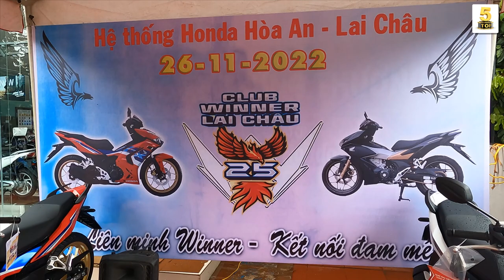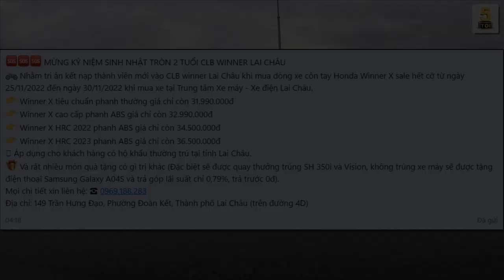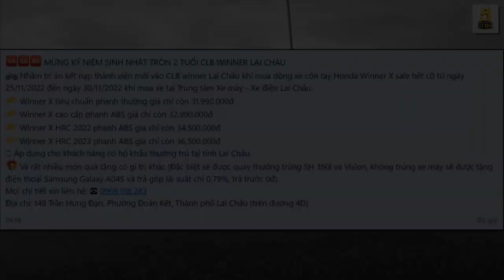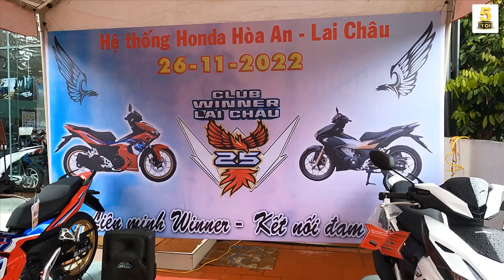31.9 triệu 1 em Winner X 2023 ▶️ TRI ÂN mừng sinh nhật 2 tuổi CLB Winner Lai Châu 🔴 TOP 5 ĐAM MÊ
VIDEO: 31.9 triệu 1 em Winner X 2023 ▶️ TRI ÂN mừng sinh nhật 2 tuổi CLB Winner Lai Châu 🔴 TOP 5 ĐAM MÊ

🆘🆘🆘 MỪNG KỶ NIỆM SINH NHẬT TRÒN 2 TUỔI CLB WINNER LAI CHÂU
🏍 Nhằm tri ân kết nạp thành viên mới vào CLB winner Lai Châu khi mua dòng xe côn tay Honda Winner X sale hết cỡ từ ngày 25/11/2022 đến ngày 30/11/2022 khi mua xe tại Trung tâm Xe máy - Xe điện Lai Châu.
👉 Winner X tiêu chuẩn phanh thường giá chỉ còn 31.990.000đ
👉 Winner X cao cấp phanh ABS giá chỉ còn 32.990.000đ
👉 Winner X HRC 2022 phanh ABS giá chỉ còn 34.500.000đ
👉 Winner X HRC 2023 phanh ABS giá chỉ còn 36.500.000đ
🗣️ Áp dụng cho khách hàng có hộ khẩu thường trú tại tỉnh Lai Châu.
🎁 Và rất nhiều món quà tặng có gì trị khác (Đặc biệt sẽ được quay thưởng trúng SH 350i và Vision, không trúng xe máy sẽ được tặng điện thoại Samsung Galaxy A04S và trả góp lãi suất chỉ 0,79%, trả trước 0đ).
Địa chỉ: 149 Trần Hưng Đạo, Phường Đoàn Kết, Thành phố Lai Châu (trên đường 4D)